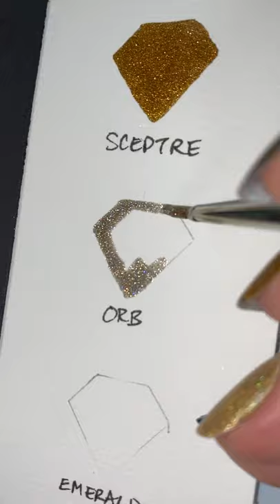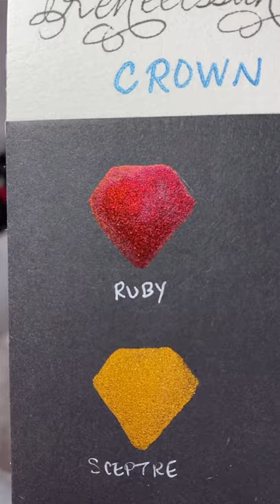Swatching Reneeissance Colours Crown Jewels holographic and colorshift handmade vegan watercolors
Swatching our Crown Jewels Collection of handmade vegan watercolors. The Crown Jewels Collection contains a mixture of colourshift, chrome, and holographic watercolours that reflect the dazzling beauty of the Crown Jewels, the alluring symbols of Britain’s monarchy housed at the Tower of London.